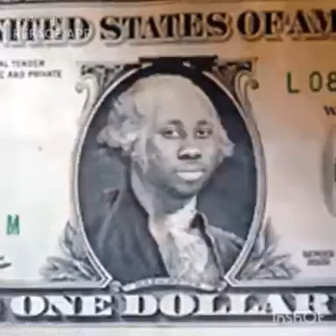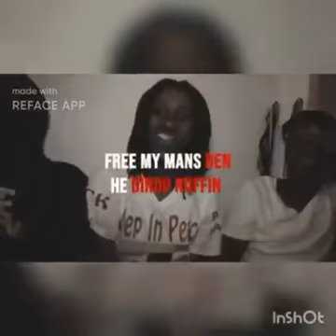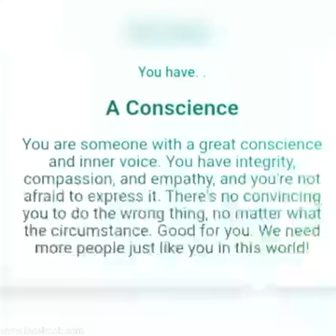RAY CHARLES GOING BLIND SCENE PARODY BY:ATUANYA